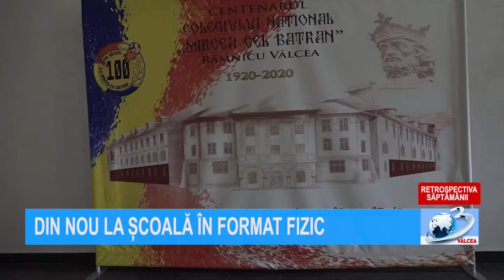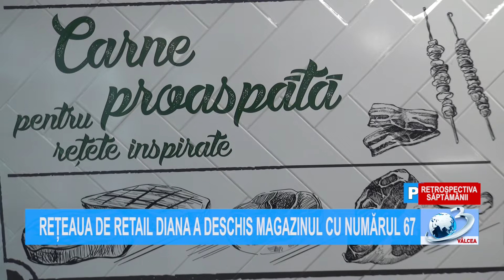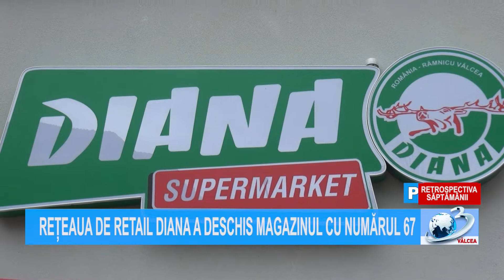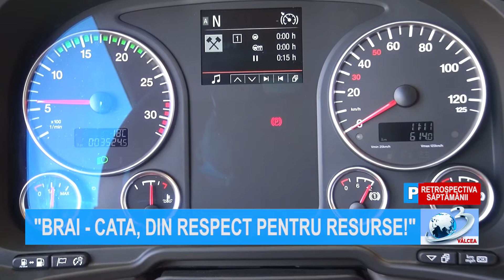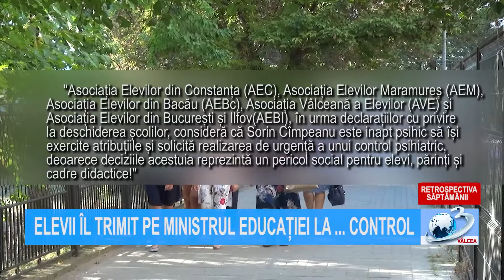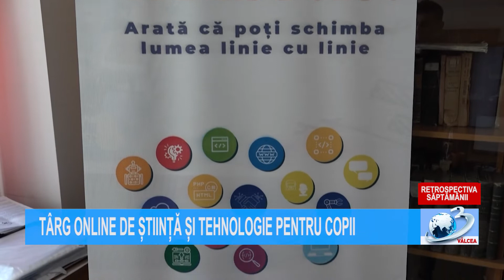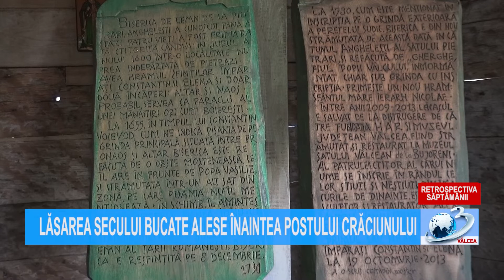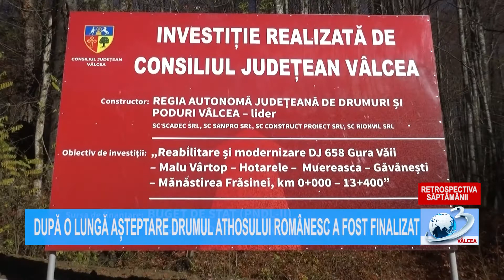RETROSPECTIVA SĂPTĂMÂNII la Antena 3 Vâlcea - 13 noiembrie 2021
Retrospectiva Săptămânii Antena3Valcea, 13 noiembrie 2021, ora 10:00, prezentată de Narcisa Fita . Jurnal de știri difuzat pe postul național Antena 3, format analogic, rețeaua RCS-RDS (canalul 11 atv), în programul local Antena 3 Vâlcea!